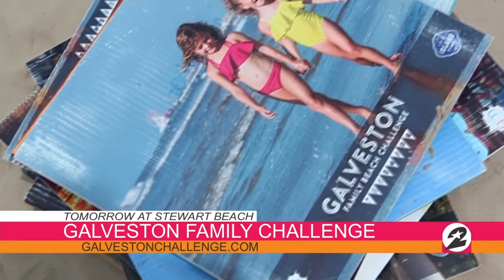Galveston Memorial Day Weekend Events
Find out what's happening down on the Island for Memorial Day Weekend.